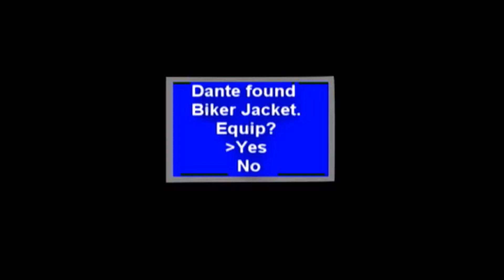REMADE CRUSADE RPG Parody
This is an old RPG Parody I made back in 2007 with some edits made to it, I hope you enjoy!